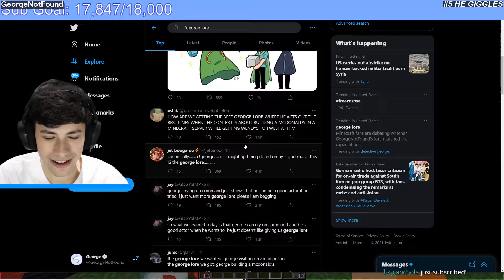Minecraft [Feb 26] | Twitch clips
0:00 #1 "New minecraft nether strategy? forsenScoots"

0:26 #2 ""noihavenotnoihavenot"  tubbo"

0:36 #3 "PANCAKE GAY LMAO"

0:49 #4 "pretty privileges"

1:07 #5 "HE GIGGLES"

1:14 #6 "george crying"

1:40 #7 "forsenDoable"

1:48 #8 "awwwwwwwwwwwwwwwwwwwwwwwwwwwwwwwwwww man creeper"